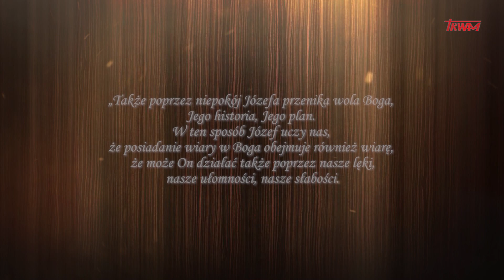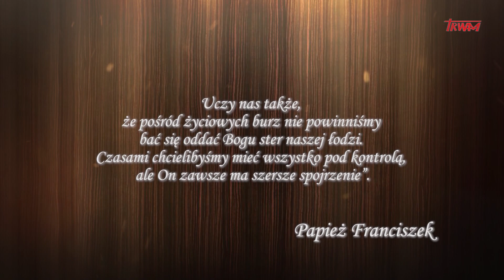Rekolekcje ze Św. Józefem - Dzień 37 | o. Marcin Ciechanowski